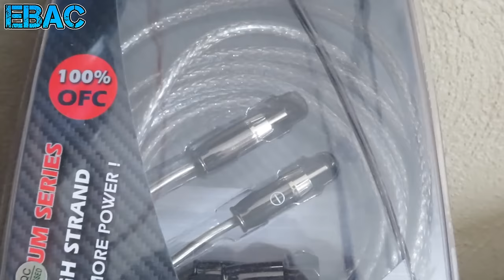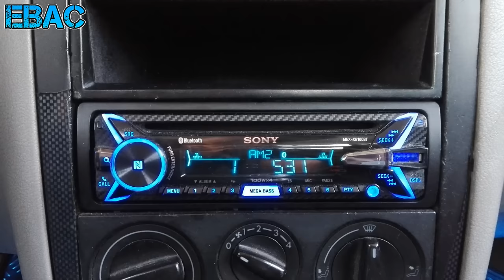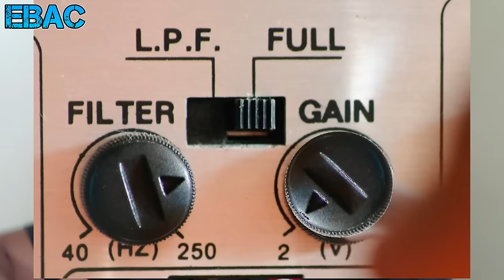Como Quitar El Molesto Ruido Del Motor de Nuestro Equipo de Audio | EBAC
usando nuestro código Extremebass

Cancion del Final Gucci Mane - Poppin Rubberbands